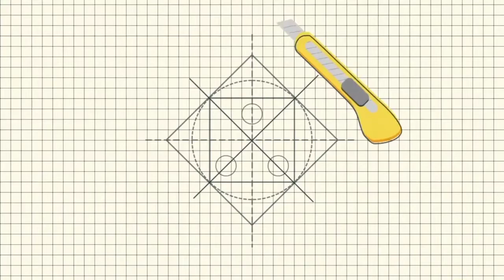How to make fabric paint at home without food color/homemade fabric paint/CRAFTY HOME/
Hai friend,
This is our second video on this channel
Content is jow to make fabric paint at home